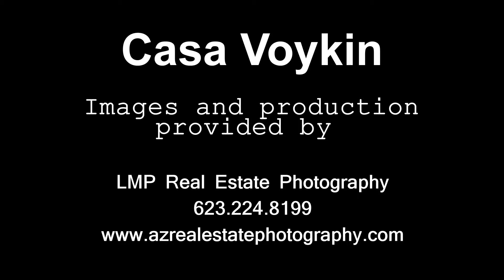Casa Voykin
4 Bedroom 2 Bath Vacation Rental with pool, minutes from Phoenix International Raceway.